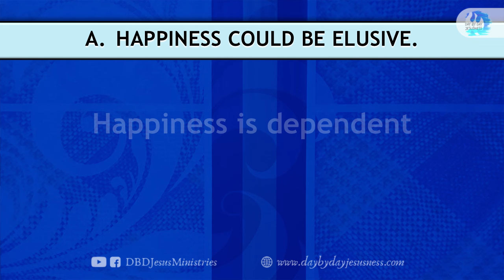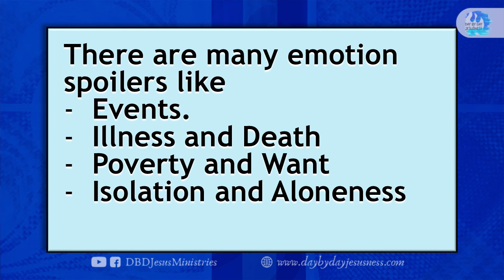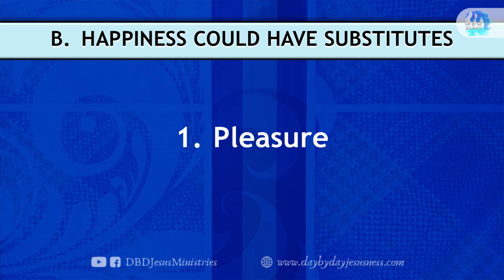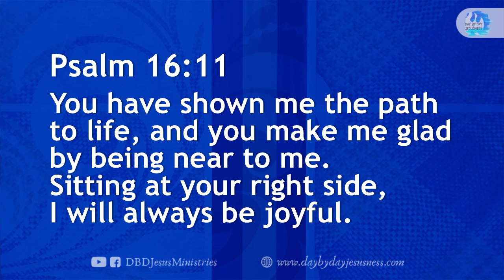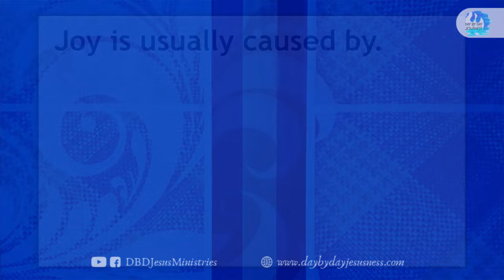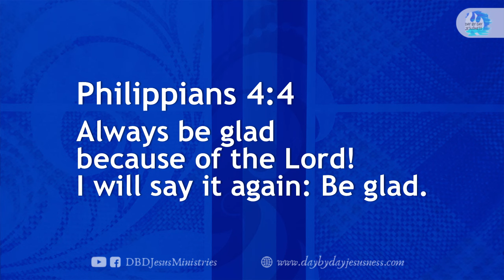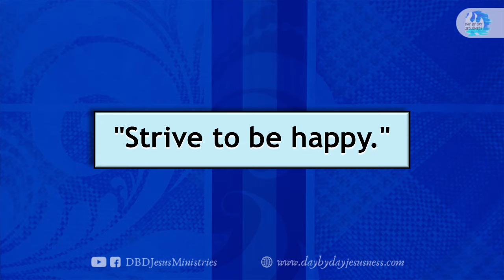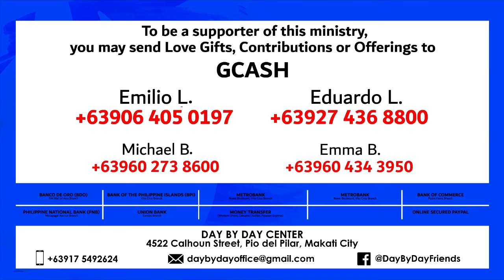When You Can't Be Happy - Ed Lapiz (2024-11-15)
KUYA ED LAPIZ MESSAGE
15 November 2024

per bank.

Bank of the Philippine Islands Vito Cruz Branch
Account name:
Metrobank Roxas Boulevard, Vito Cruz Branch
Account name:
US$ Account No.:
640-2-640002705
Account name:
Current Account No.:
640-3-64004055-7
Bank of Commerce Padre Faura Branch
Account name:
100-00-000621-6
Banco de Oro SM Mall of Asia Branch
Account name:
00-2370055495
Philippine National Bank Macapagal Avenue Branch
Account name:
Union Bank Kamias Branch
Account name: